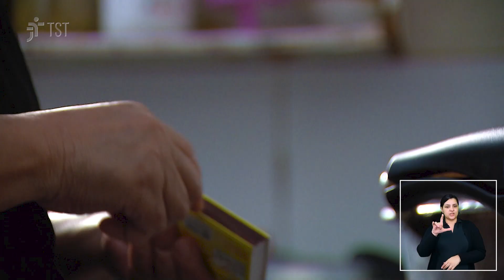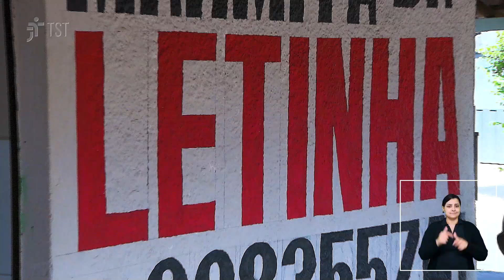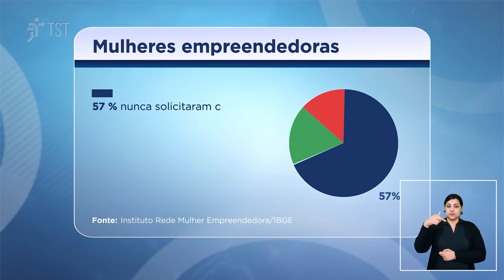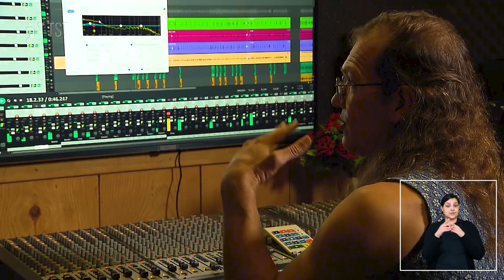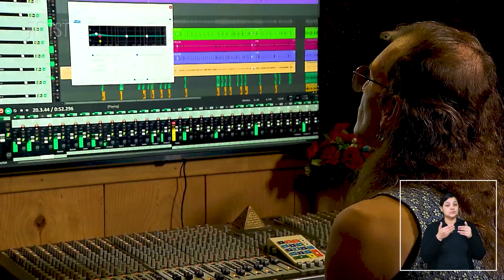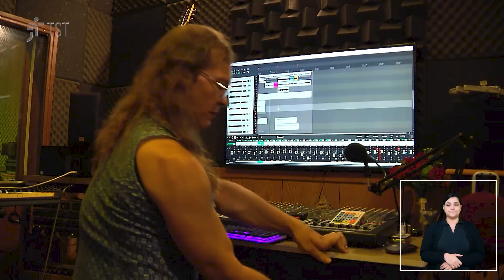Reportagem especial: mulheres empreendem para ter acesso ao mercado de trabalho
A culinária caseira é a fonte de renda de uma cozinheira de 57 anos, carinhosamente conhecida como Lentinha. Há 3 meses, essa empreendedora individual inaugurou um estabelecimento físico. Antes disso, havia passado 20 anos na informalidade. As dificuldades de acesso ao crédito também impactam as mulheres trans. É o caso de Débora, uma empreendedora que utiliza órteses devido a uma deficiência. A produtora cultural transformou um espaço em sua própria casa em estúdio. Confira na reportagem especial "Mulheres Empreendedoras", veiculada na edição do Revista TST de 1º de junho de 2024.